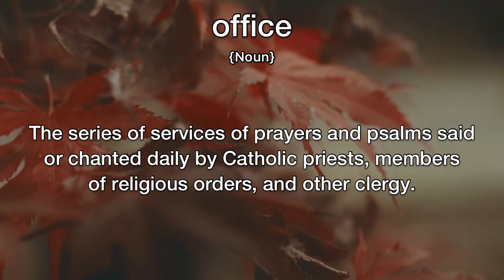Office Meaning | Definition of Office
- What is the meaning of Office
- What is the definition of Office
- How to pronounce Office
- How to say Office